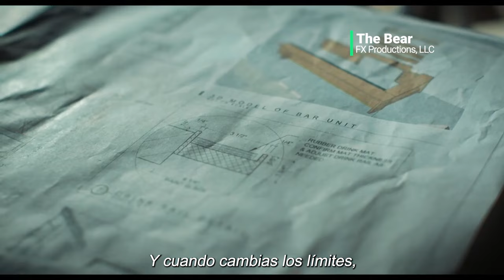The Bear (Season 2 | Ep. 7) To Be a Leader (Spa. Sub.)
The Bear (Season 2 - Ep 7) "Forks" Clip
Scene with Chef Sydney intercalated with a clip of a great speech from Coach Mike Krzyzewski on leadership.

*Spanish subtitles for Latin America*